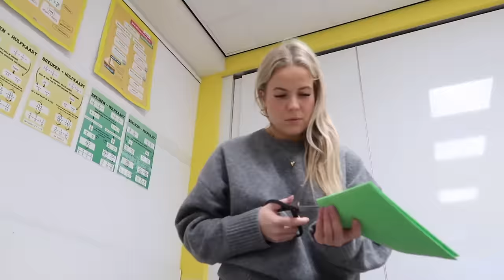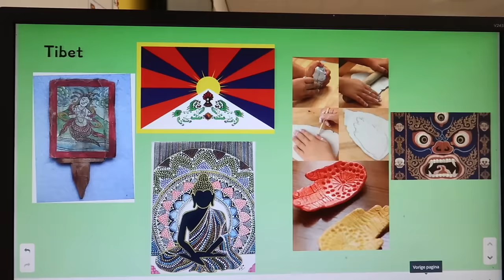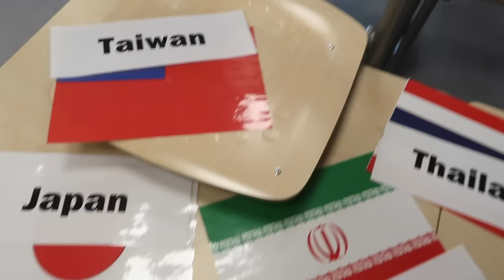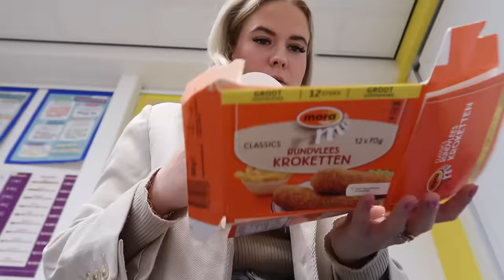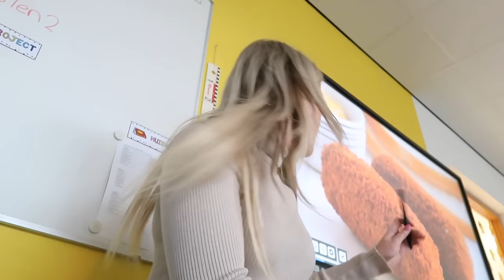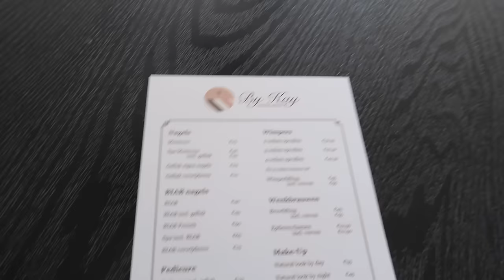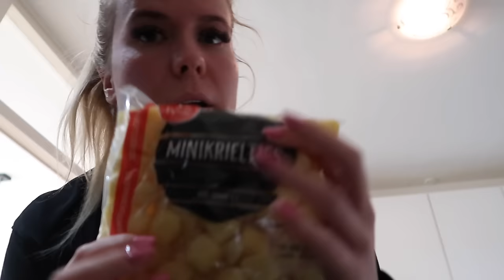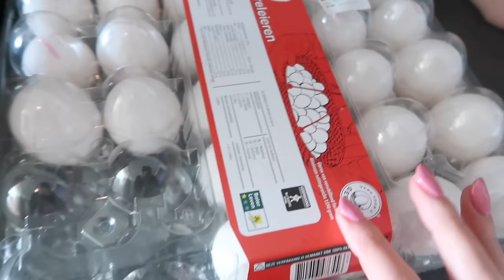Landenproject 🏯, knutselen met groep 8 & action shoplog 📚❤️ JUFFEN WEEKVLOG👩🏼‍🏫| Janette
Hey allemaal, leuk dat je kijkt naar mijn juffen weekvlog. Elke woensdag om 16:00 uur komt er een nieuwe video online. Ik ben dit schooljaar fulltime juf van groep 8 en laat ik jullie mijn leven binnen en buiten de klas zien. Ook vind ik het leuk om bezig te zijn met fashion, sport, voeding en make-up. Veel kijk plezier! Liefs, Janette

Kortingscode: ICON-JANETTE
(4 tot en met 10 maart) en geeft 30% korting de collectie!

Muziek:
Chillpeach - Momo Drink